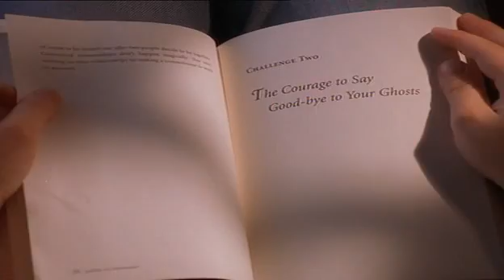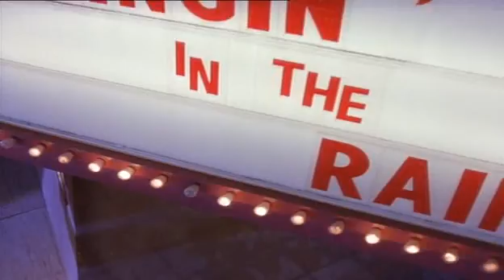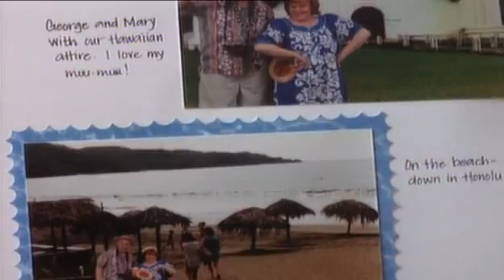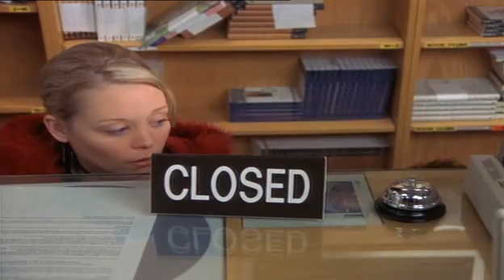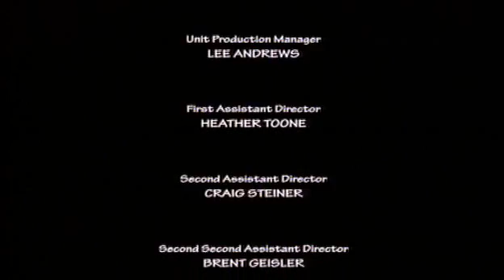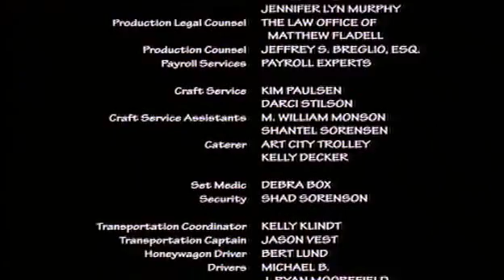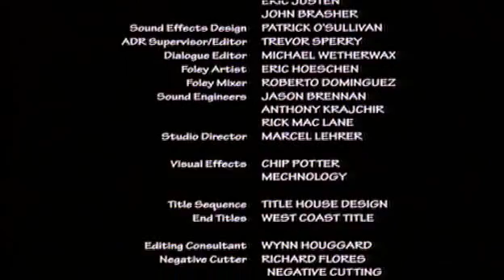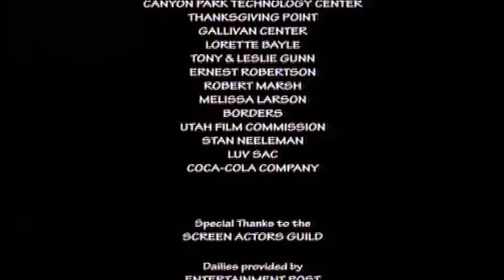Melyik az igazi? 2005 (TELJES FILM)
Abby már fiatal korában is vonzódott a művészetekhez, miközben a nagynénje mellett nőtt fel, mert a szülei állandóan a világot járták nélküle. Történetünkben Abby már egyetemista, Jessicával, a munkatársával és annak barátjával él együtt. Van egy tökéletes barátja, Sy, aki szeret romantikus filmeket nézni, modellt állni a lány művészetéhez, és játszadozni a hóban. De minden megváltozik, amikor Abby Jessica unokatestvérét kezdi művészetre tanítani, mert eközben megismeri az igaz szerelmet. Képes lesz-e választani álmai tökéletes pasija és a tőle teljesen idegen, de mégis vonzó és vidám osztálytársa között?